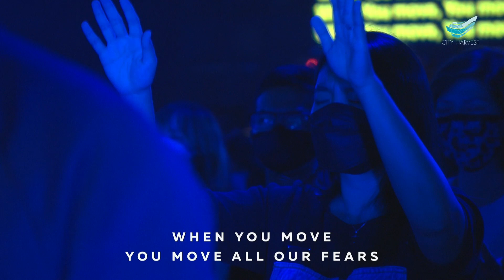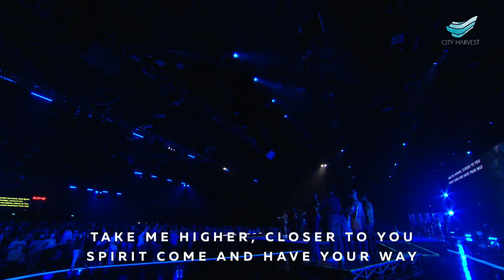CityWorship: Spirit of the Living God/Saturate // Regina Kam@City Harvest Church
* Song Leader: Regina Kam
Authors: Jacob Sooter | Mia Fieldes

SATURATE
Authors: Teo Poh Heng | Mark Kwan